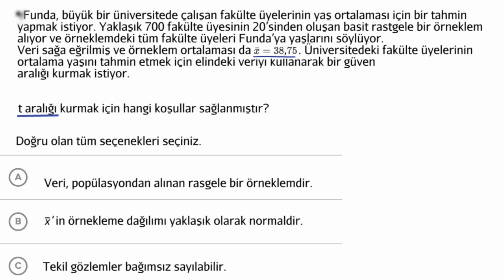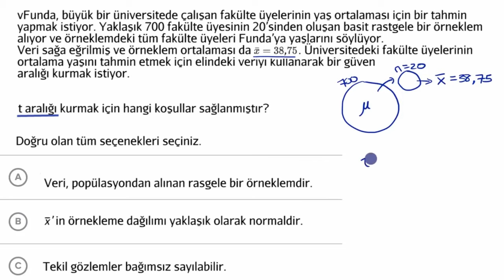Geçerli t Aralıkları İçin Koşullar (Matematik) (İstatistik ve Olasılık)